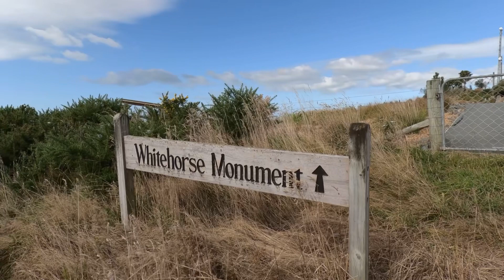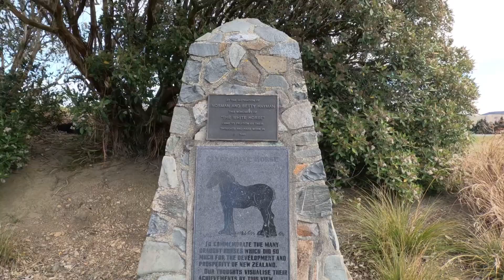White horse Waimate Super ganda